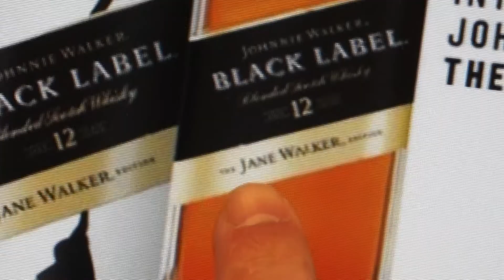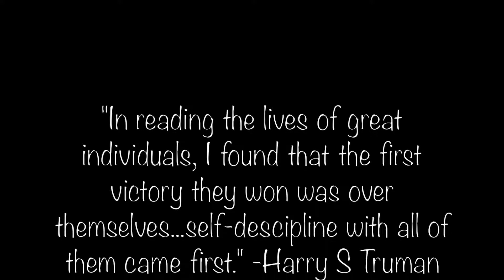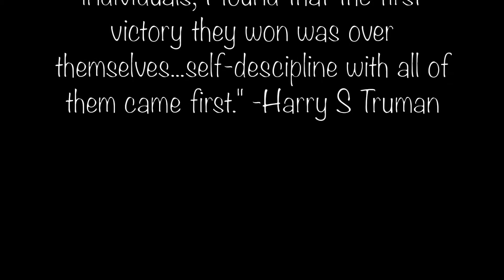What Was i Supposed To Do?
snippets from: Little Bit More by Jidenna
Freudian by Daniel Caesar
Trophies by Drake